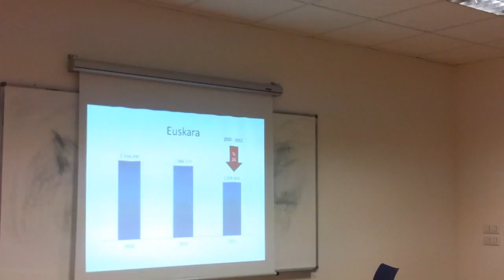2012ko aurrekontuen diagnostikoa / Diagnóstico presupuestos 2012 (II)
Aitziber Ibaibarriaga zinegotziak zernolako Hiri Eredua bultzatzen duten aurrekontuek azaltzen du, baita  ere Kulturan, Etxebizitzan, eta Euskaran egingo diren inbertsioak / La concejala Aitziber Ibaibarriaga explica que tipo de Modelo de Ciudad fomentan los presupuestos y las inversiones previstas en Euskera, Vivienda y Cultura